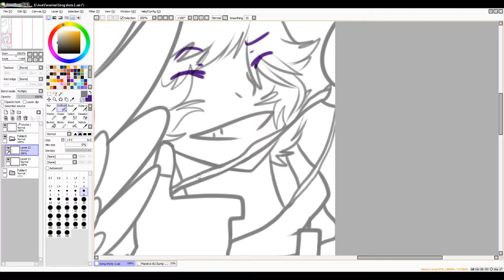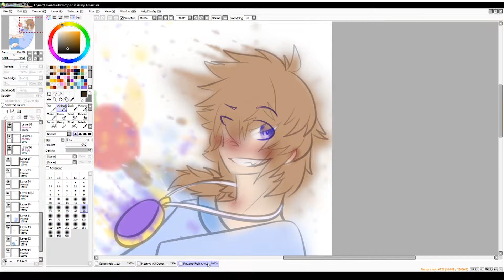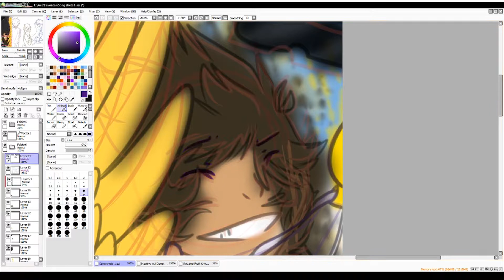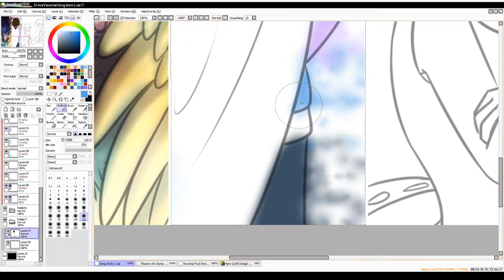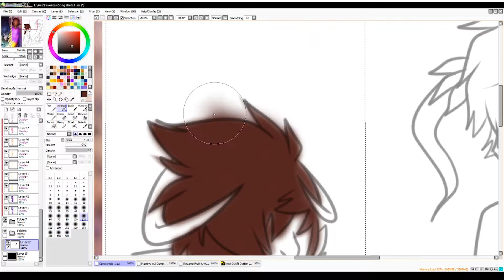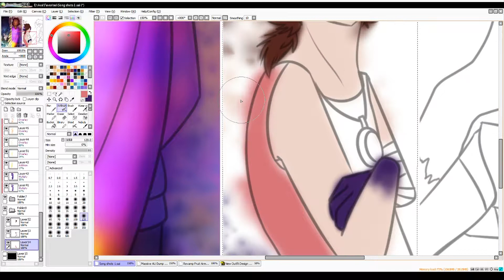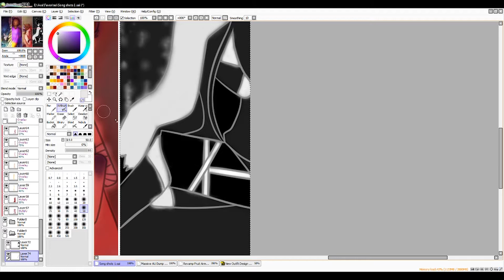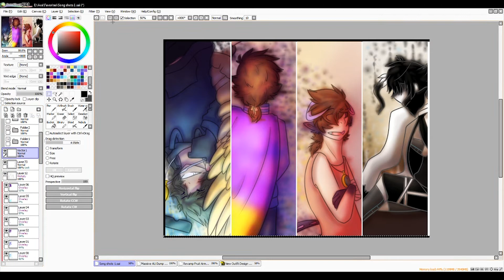1 -- Song shots -- 1 .:Speedpaint:.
When the auto-generated thumbnails aren't even of the picture you're trying to draw but that's cool too I guess

Anyways, I've been wanting to draw something like this for a really long time now; pictures of my different AUs of Sky based on a song that fits them. If you don't have any idea as to what happened to each Sky, here's the info to each of the pictured kids

So yeah--

Why Worry by Set It Off (Whoops I thought I used the official song but I used a piano/orchestral version in which I have no idea who made it. Please let me know if you recognize it ; w ; )